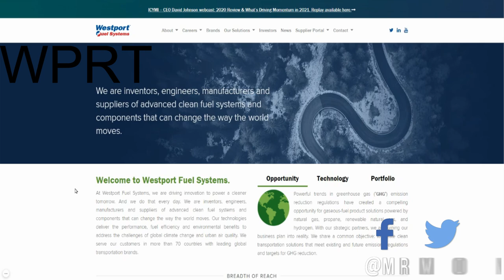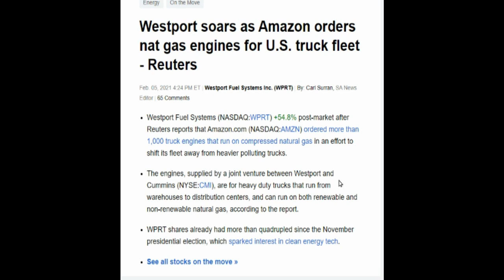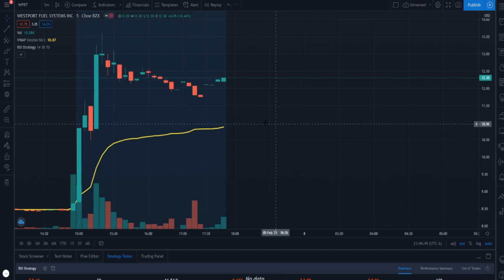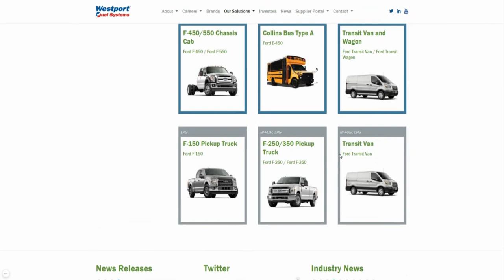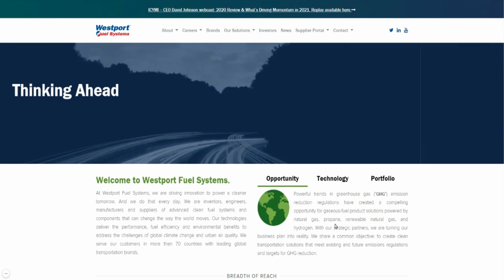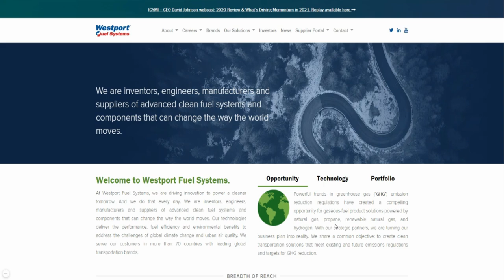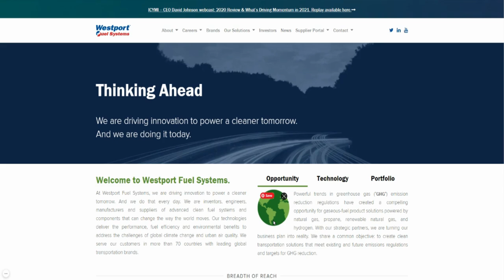SHOULD YOU BUY $WPRT STOCK?🔥🔥🔥 WHY $WPRT STOCK IS SOARING | IS WESTPORT FUEL SYSTEMS A BUY?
SHOULD YOU BUY $WPRT STOCK?🔥🔥🔥 IS WESTPORT FUEL SYSTEM A BUY?

My Favorite Investing Book
My Favorite Personal Development Book

Based in Minneapolis
Mr. V